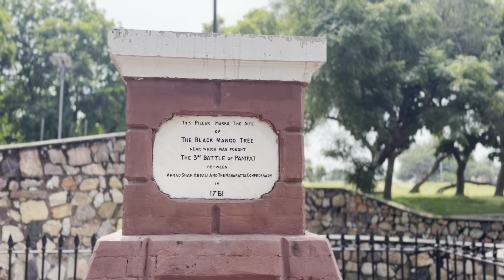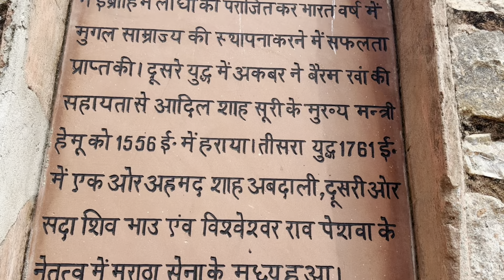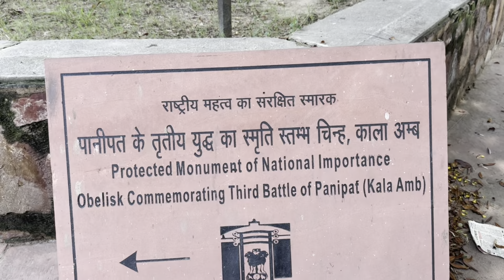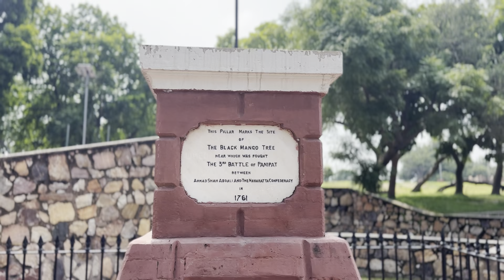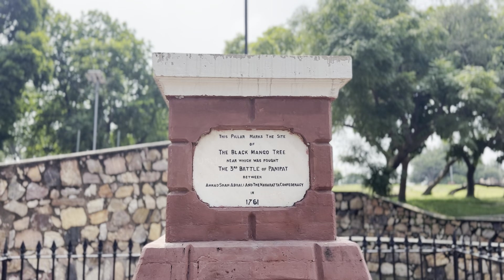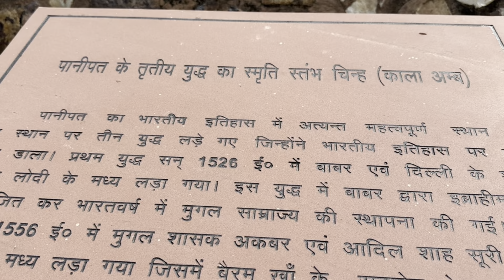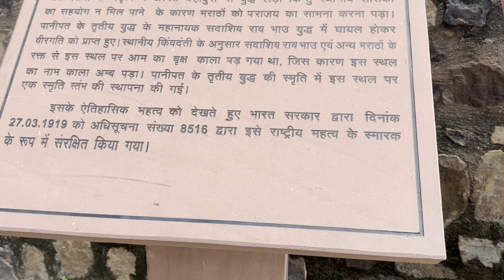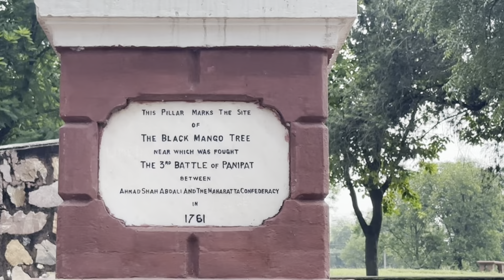Battle of Panipat: पानीपत की लड़ाई में बाबर और अब्दाली हारते तो बदल जाता इतिहास ।। History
पौराणिक कथा के अनुसार, पानीपत महाभारत के समय पांडव बंधुओं द्वारा स्थापित पांच शहरों (प्रस्थ) में से एक था इसका ऐतिहासिक नाम पांडुप्रस्थ है। पानीपत भारतीय इतिहास में तीन प्रमुख लड़ाइयों का गवाह  है। पानीपत की पहली लड़ाई 21 अप्रैल 1526 को दिल्ली के सुल्तान इब्राहिम लोदी और बाबर के बीच लड़ा गया था। बाबर की सेना ने इब्राहिम के एक लाख से ज्यादा सैनिकों को हराया। इस प्रकार पानीपत की पहली लड़ाई ने भारत में बहलुल लोदी द्वारा स्थापित ‘लोदी वंश’ को समाप्त कर दिया।
पानीपत की दूसरी लड़ाई 5 नवंबर 1556 को अकबर और सम्राट हेम चंद्र विक्रमादित्य के बीच लड़ी गई, सम्राट हेम चन्द्र  उत्तर भारत के राजा थे तथा  हरियाणा के  रेवाड़ी से सम्बन्ध रखते थे। हेम चन्द्र  ने अकबर की सेना को हरा कर आगरा और दिल्ली के बड़े राज्यों पर कब्जा कर लिया था।  इस राजा को विक्रमादित्य के रूप में भी जाना जाता है। यह राजा पंजाब से बंगाल तक 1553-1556 से अफगान विद्रोहियों के खिलाफ 22 युद्धों जीत चुका था और 7 अक्टूबर 1556 को दिल्ली में पुराना किला में अपना राज्याभिषेक था और उसने पानीपत की दूसरी लड़ाई से पहले उत्तर भारत में ‘हिंदू राज’ की स्थापना की थी। हेम चंद्र  की एक बड़ी सेना थी, और शुरूआत  में उनकी सेना जीत रही थी, लेकिन अचानक हेमू की आंख में एक तीर मारा गया और उसने अपनी इंद्रियों को खो दिया। एक हाथी की पीठ पर अपने राजा को न  देखकर उसकी सेना भाग गई। बाद में  मुगलों द्वारा उस पर कब्जा कर लिया और उसका सिर काट दिया। उसके सिर को दिल्ली दरवाजा के लिए काबुल भेजा गया था और उसके  धड़ को दिल्ली में पुराना किला के बाहर लटका दिया गया था। पानीपत की इस दूसरी लड़ाई ने उत्तर भारत में हेमू द्वारा स्थापित ‘हिंदू राज’ को कुछ समय के लिए समाप्त कर दिया।

पानीपत की तीसरी लड़ाई 1761 में अफगान आक्रमणकारी अहमद शाह अब्दाली और पुणे के सदाशिवराव भाऊ पेशवा के तहत मराठों के बीच लड़ा गया था। यह लडाई अहमद शाह अब्दाली ने सदाशिवराव भाऊ को हराकर जीत ली थी। यह हार इतिहास मे मराठों की सबसे बुरी हार थी। इस युद्ध ने एक नई शक्ति को जन्म दिया जिसके बाद से भारत में अग्रेजों की विजय के रास्ते खोल दिये थे। प्रसिद्ध उर्दू शायार मौलाना हली का जन्म भी पानीपत में ही हुआ था।